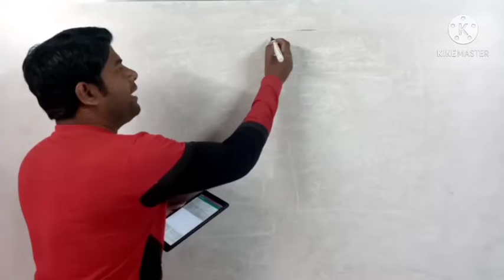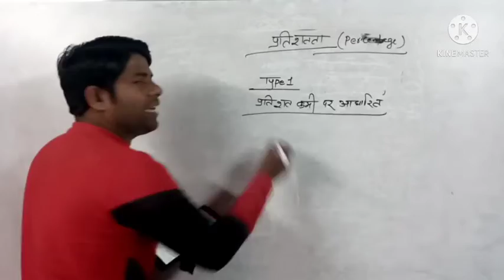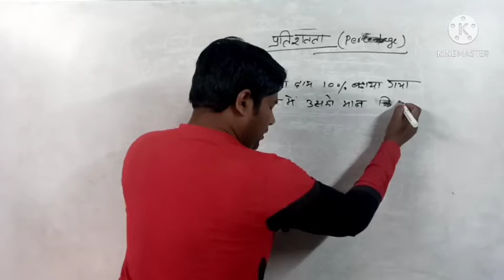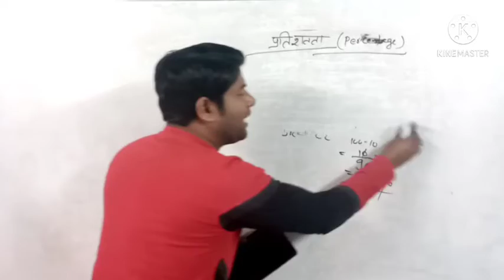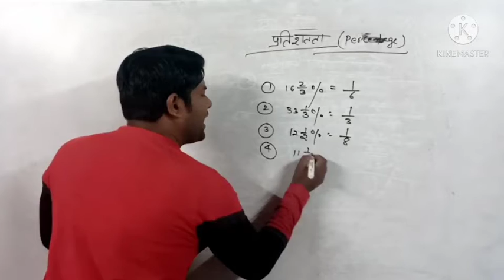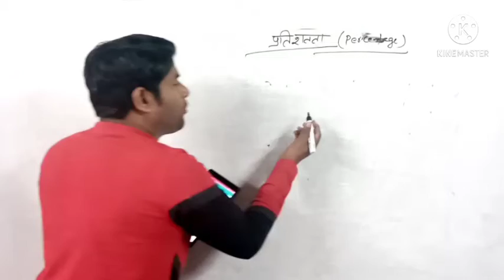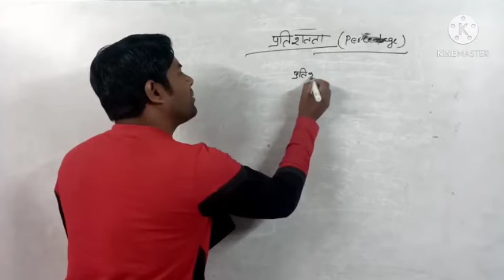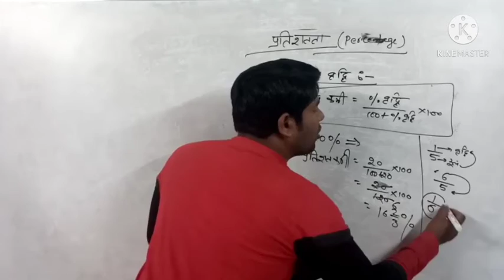Math|| percentage part-1 SSC Railway NTPC Group-D JSSC BSSC banking